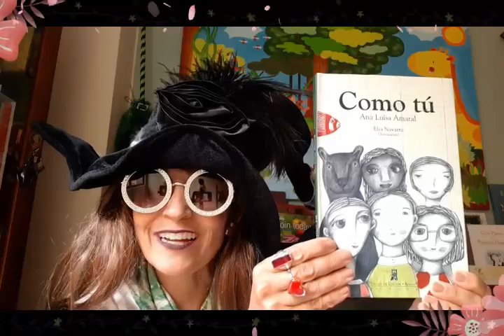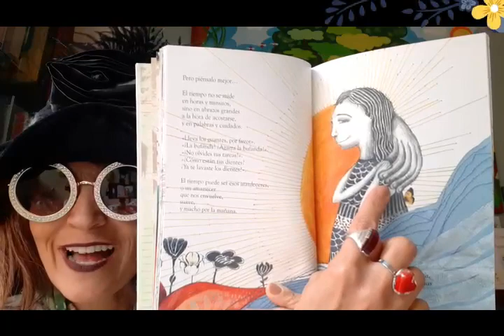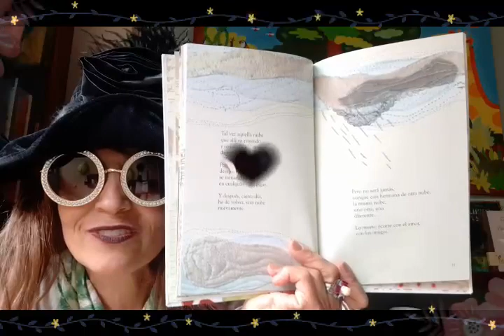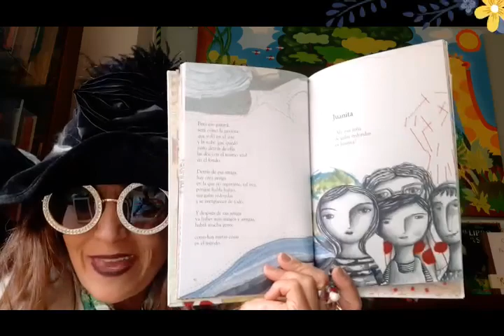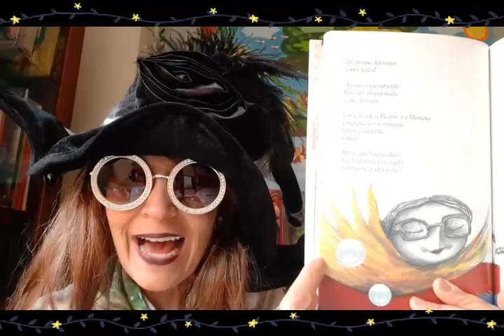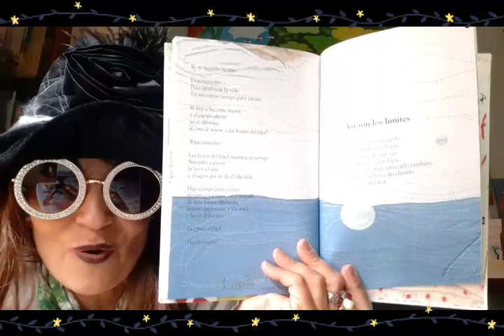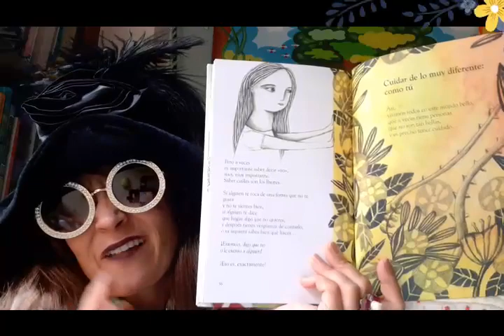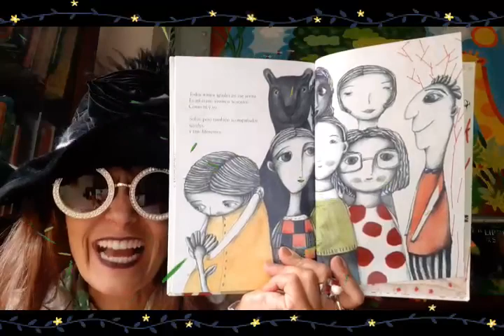287.🦋COMO TÚ👲Parte 2🌻Ana Luísa Amaral🧙‍♀️MIMI LIBROS MIL📚La hora del cuento para niños💚Cuentacuentos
"Como tú les habla a los niños con la verdad, tan simple, maravillosa y grande; es la misma para los árboles, el arcoíris, los hombres y el mar; los seres vivos. Como tú es un libro en poesía de todas las cosas que pueden ser, sobre las infinitas formas de estar en el mundo, sobre el miedo de crecer y la maravilla de amar en la riqueza del respeto a la diferencia."
Autora:AMARAL, ANA LUÍSA
Editorial:
TALLER DE EDICIÓN ROCCA